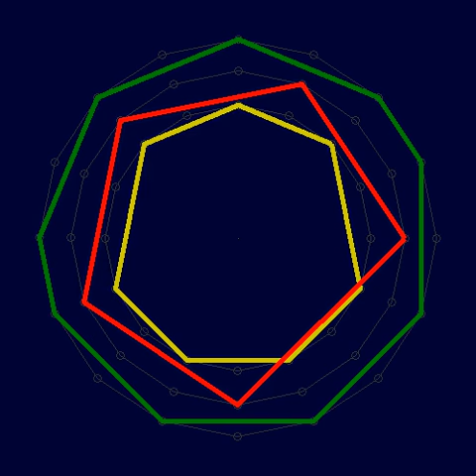Euclidean Rhythms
Sound generated in Matlab with the help of Godfried Toussaint's Euclidean rhythm generation algorithm

Video constructed with a little help from ffmpeg, ImageMagick, foobar2000, and LAME.